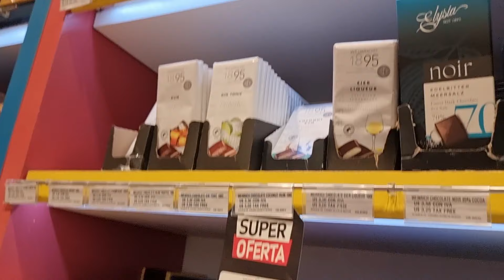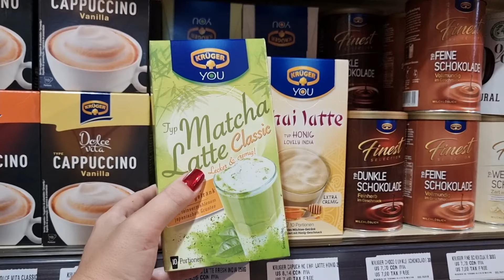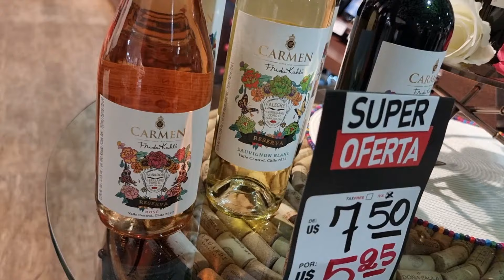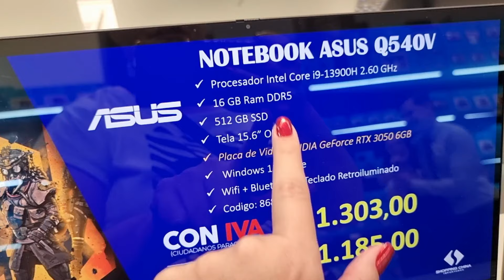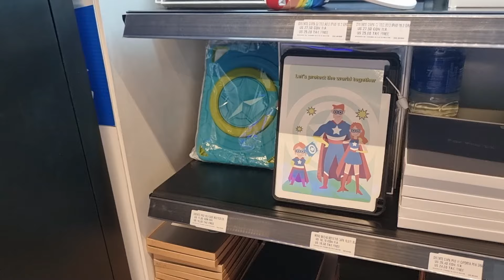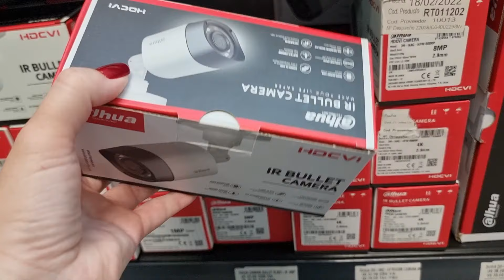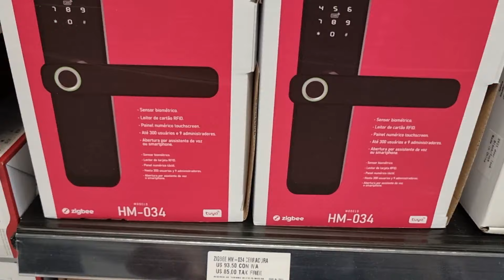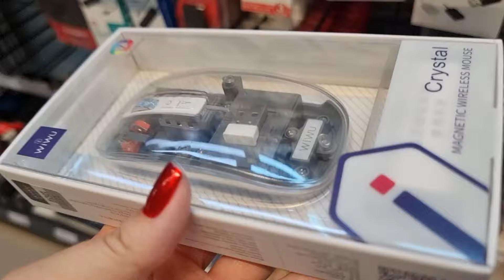Bolsas, eletrônicos e chocolates no Shopping China no Paraguai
Para quem procura uma loja completa no Paraguai onde comprar bolsas, chocolates, notebooks, perfumes, roupas de marcas importadas originais, bebidas importadas, e muito mais, a loja Shopping China é uma ótima opção pela excelente localização, variedade de produtos e ainda abre todos os dias da semana, inclusive aos domingos.A loja fica localizada no Shopping Paris, mas ao contrário do Brasil, essas lojas de Shopping da fronteira em Ciudad del Este, abrem super cedo, então você consegue aproveitar as compras por muito mais tempo lá. E ficam abertas até mais tarde também, enquanto as demais lojas do centrinho de compras de Ciudad del Este já fecharam.
Aqui no canal tem vários tours por várias lojas, inclusive com playlist de alguma delas. O Shopping China é uma das lojas que tem playlist, então vale a pena navegar por ela, pra conferir o tanto de coisa que tem por lá, pois realmente são muitos departamentos. Cada visita eu mostro apenas algumas coisas de alguns setores.

⏱️ MINUTAGEM:
01:20 Bolsas Fellipe Krein
02:53 Bolsas e Camisas Tommy Hilfiger
07:48 Bolsas Chenson
09:07 Tommy Kids e Carro elétrico
10:35 Chocolates importados
12:36 Chás e cafés importados
15:38 Bebidas importadas no Paraguai
16:31 GoPro no Paraguai
17:14 Teclados no Paraguai
18:37 Notebook no Paraguai
21:33 Case para tabled e ipad
23:50 Câmeras de Monitoramento
26:51 Mais periféricos no Paraguai

💵 MOEDA DO VÍDEO:
Valores em dólar. Cotação do dia da edição: R$ 5,06
Pagamento pode ser realizado em real, dólar ou guarani (moeda local do Paraguai).
OBS.: Atualmente boa parte das grandes lojas do Paraguai também aceitam pagamento via PIX (vai intermediadora).

💵 COTAÇÃO:
 A cotação utilizada para conversão do dólar nas etiquetas apresentadas no vídeo é referente a cotação do dia da EDIÇÃO do vídeo.
Cotação do dia: utilizada como referência a cotação dos câmbios Bonanza, com valor de $ 1,00 = R$ 5,06.

🗺 LOCALIZAÇÃO DA LOJA:
O Shopping China tem nome de Shopping, tem tamanho de Shopping, mas é uma loja. Fica localizada no terceiro piso do Shopping Paris e é realmente gigante. O Shopping Paris fica localizada na Av. Dr Luis Maria Argaña, a esquerda da av Monseñor Rodrigues, em Ciudad del Este. Logo que você entra em Ciudad del Este, é a primeira avenida grande dupla a esquerda. Impossível não achar o Shopping pois é grande e espelhado. Tem estacionamento que é grátis aos domingos e feriados e pago nos outros dias. Mas quem gastar 30 dólares não paga (mas tem que pedir comprovante nas lojas).

🔍 Neste canal você encontra muitas dicas para otimizar seu roteiro de compras no Paraguai, dicas das melhores lojas no Paraguai para realizar suas compras e tudo que você precisa saber sobre como tirar proveito destes dias de estadia e fazer uma ótima viagem para Foz do Iguaçu.
Turistas que visitam Foz do Iguaçu ou mesmo moradores das redondezas podem aproveitar muito do conteúdo: navegue pelas listas de vídeos ou use a lupa para busca de vídeos específicos sobre as lojas do Paraguai, dicas de compras e melhores shoppings em Ciudad del Este, recomendações sobre produtos de populares a exclusivos que você encontra no Paraguai.

💰 Por que o valor é em dólar nos vídeos e não em REAL ?

Quase todas as lojas do centrinho de compras em Ciudad del Este trabalham com preços em dólar. Como o dólar não tem um valor estável e sofre constantes subidas e quedas, o valor das mercadorias em REAL varia conforme o valor do dólar. Já em dólar o valor é constante. Portanto não importa quando você assistir o vídeo, ou quando fizer as suas compras, a diferença em dólar que vai encontrar não deve ser muita. Já a diferença em real pode acontecer de semana a semana, de um dia para o outro e até mesmo de uma loja para a outra no mesmo dia, já que cada loja trabalha com uma cotação diferente.

🛍️ NÃO REALIZO ENVIO DE MERCADORIAS E NEM FAÇO INDICAÇÃO DE NINGUÉM QUE REALIZA ENVIOS.